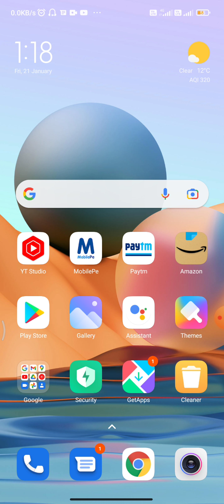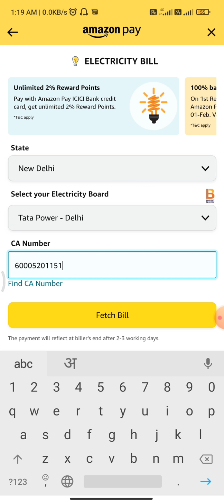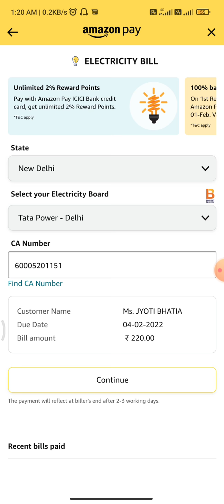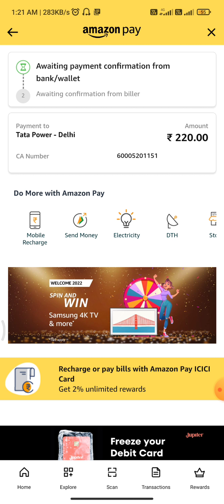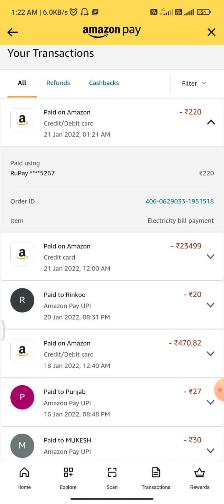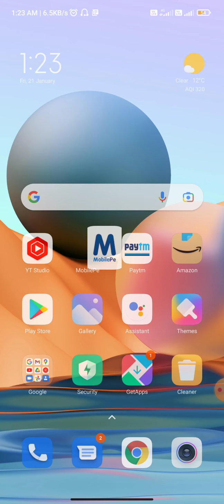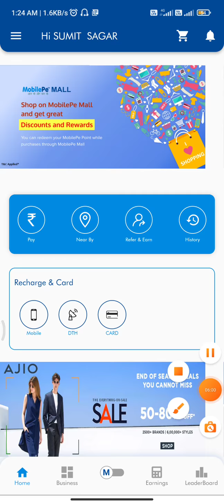payment on amazonpay